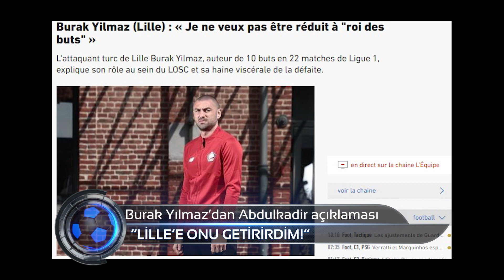TRABZONTV 15 NİSAN SPOR TURU - TRABZONSPOR’DAN GALATASARAY’A DEV TRANSFER ÇALIMI!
TRABZONSPOR’DAN GALATASARAY’A DEV TRANSFER ÇALIMI
BU KEZ OYUNCU iTALYA’DAN
ABDULKADiR ÖMÜR’DEN BOMBA HABER!
YUSUF SARI’YA “HAZIR OL” EMRi!
TS-GS MAÇI ÖNCESİ FLAŞ GELİŞME!
BURAK YILMAZ ABDüLKADiR öMüR’E SESLENDi
“LiLLE’E GEL!”